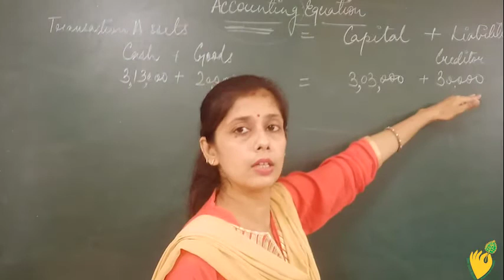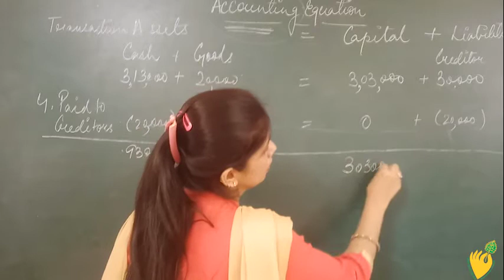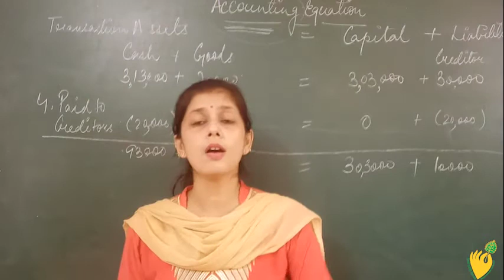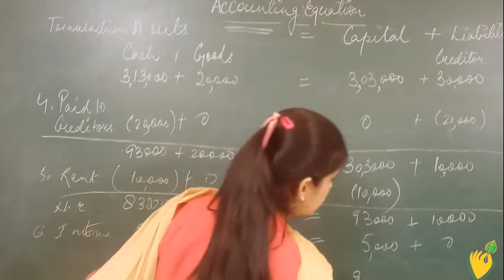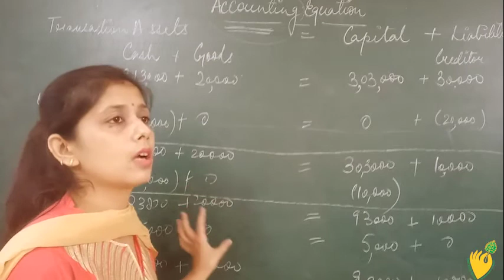July 19, 2020